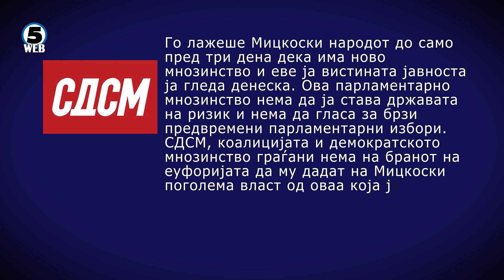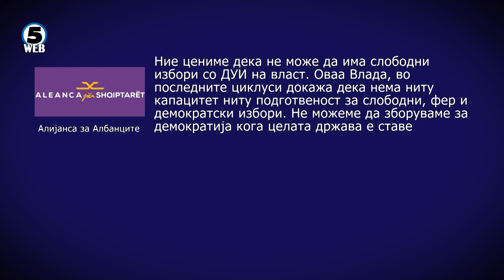СДСМ: Парламентарното мнозинство нема да гласа за брзи предвремени избори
Нови предвремени парламентарни избори да се организираат во најкус можен рок, за државата да излезе од кризата- побара денеска лидерот на ВМРО-ДПМНЕ Христијан Мицкоски.